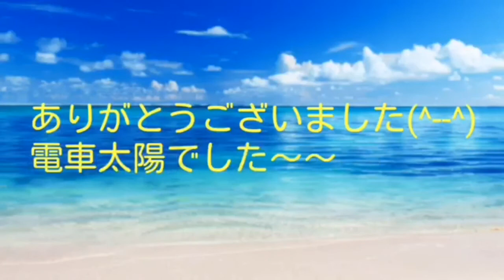mincraftドラえもんさんとバトルミニゲームpart2